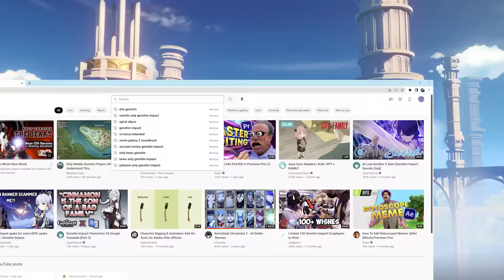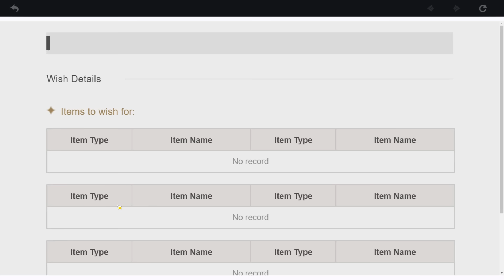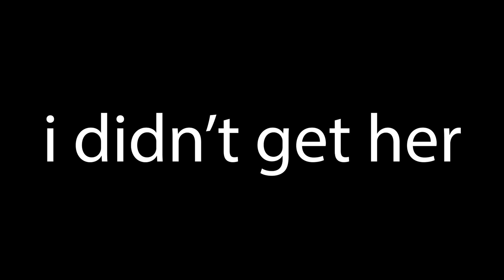Starting A POLEARM ONLY Account | Genshin Impact Only Polearms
In this video I start a brand new Genshin Impact account from scratch with a new goal in mind. This goal being only using polearms, this challenge will be my hardest yet. With 2.7 and the Yelan Banner just around the corner who knows when the next polearm unit banner will be. So will I be able to beat Genshin with the limited roster. Lets See !!!

Thankyou to @DeeloYT for the idea and @JavaTheCup for creating the challenge